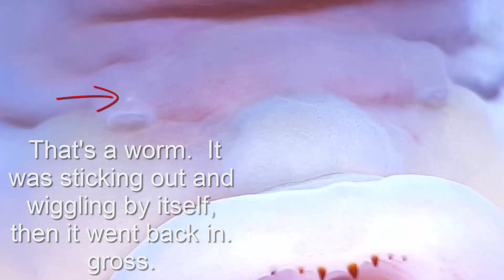Flowerhorn Cichlid Parasite Medicine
My flowerhorn got worms.  I used metronidazole to treat it.  I think it'll work.  I'm giving the medicated food everyday for a week max, or until all the symptoms are gone.

UPDATE:  It took him 8 days to get better.  I gave him medicated food once a day for 7 days.  On the 8th day, no more white jelly poop.  And after that, everything's back to normal.

You're welcomed to comment or ask me any questions.